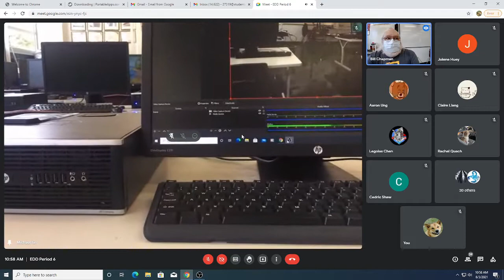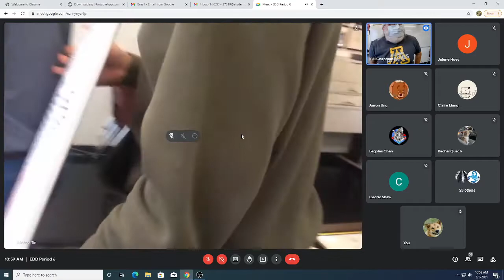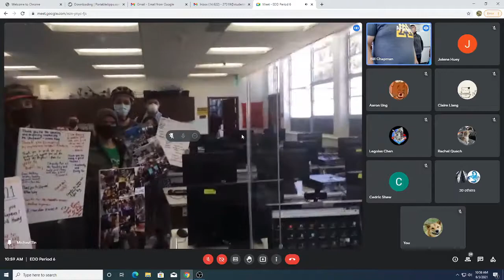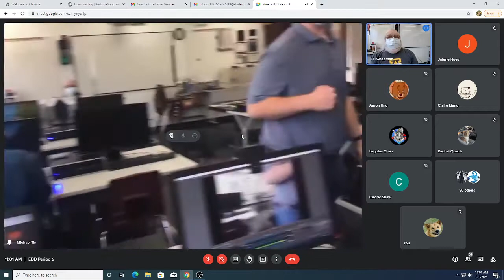SURPRISING OUR TEACHER MR. CHAPMAN!!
Our lead mentor Mr. Chapman has dedicated his entire life to STEM and education, and we couldn't think of a better way to end of the year than with a surprise!